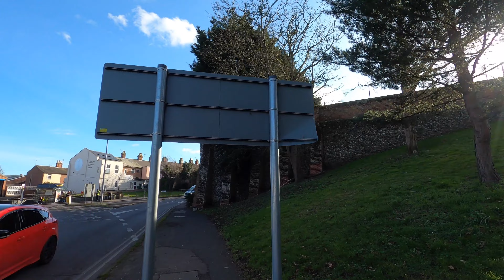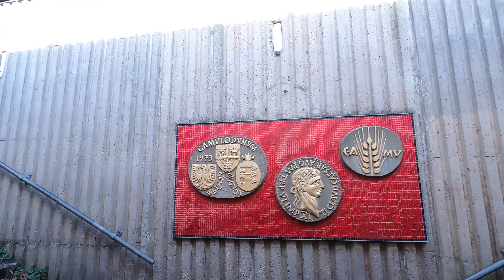[4K] WALKING: COLCHESTER - Britain's First City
A virtual 4K walk exploring Colchester, England.
Filmed in the afternoon of 11th February 2022 with a GoPro Hero 8 Black in 4K.